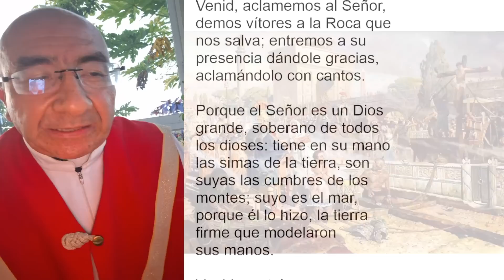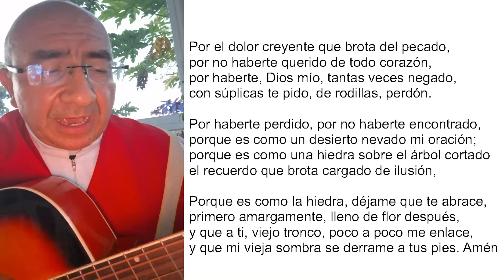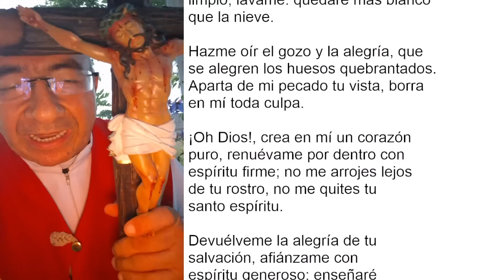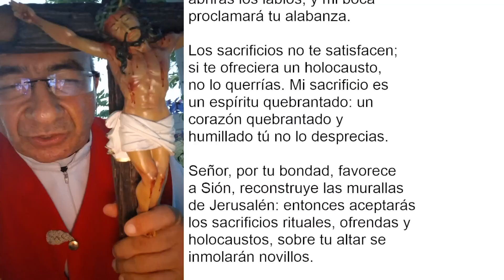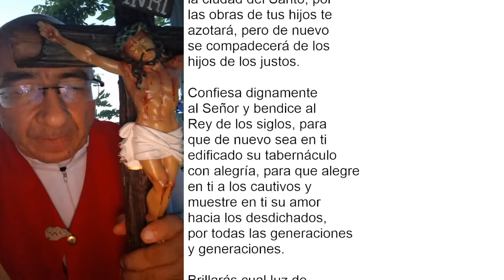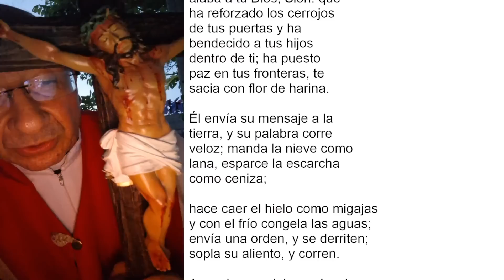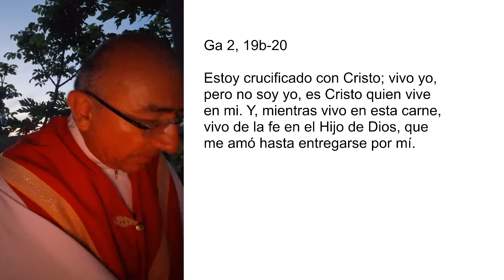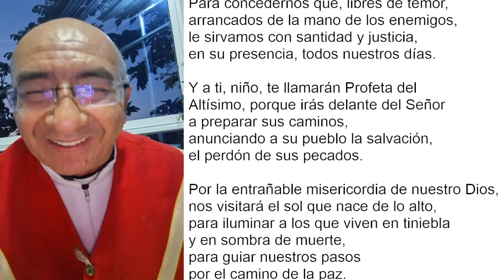LAUDES DEL DÍA DE HOY, VIERNES 30 DE JUNIO 2023. ORACIÓN DE LA MAÑANA